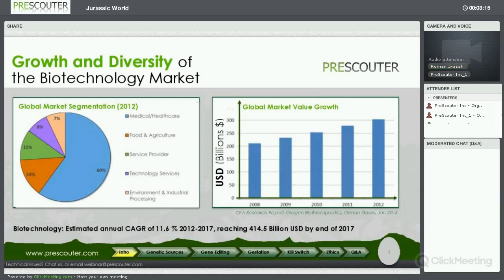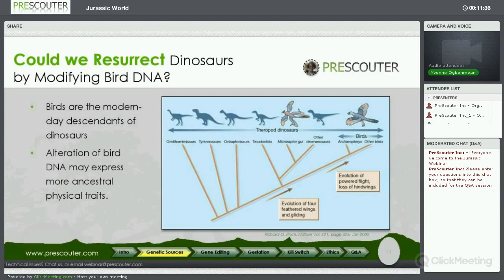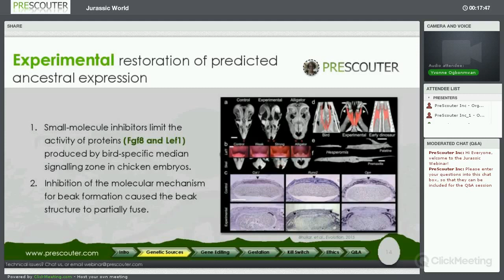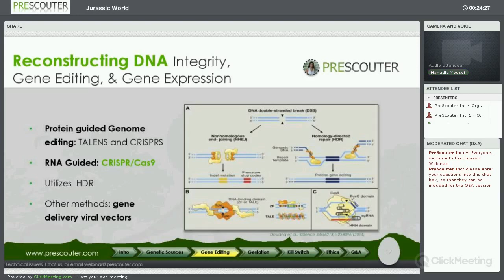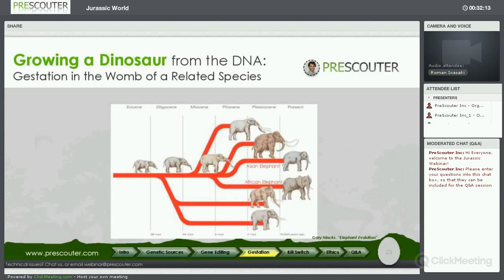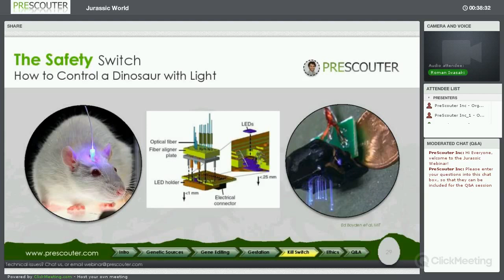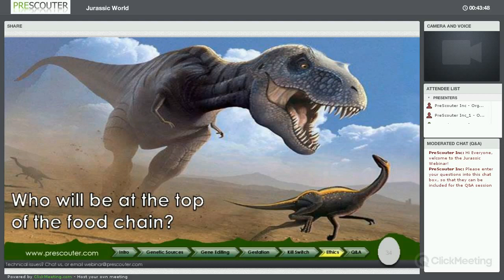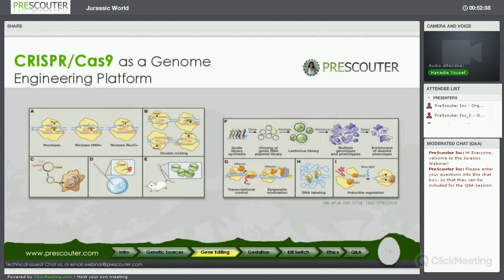The Future of Biotechnology: Building A Real Jurassic World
Let’s be honest- we all love dinosaurs. There’s something about those ancient creatures, towering and ferocious or quick and sharp-toothed, that fascinates the human imagination. Perhaps it’s because the only information that remains of them is their diminutive bird descendants and a mysterious collection of fossilized bones and footprints.

As for the thought of humans actually co-existing with dinosaurs… that is complete science fiction, isn’t it?

Sure, but perhaps only for the moment. A glance back at some of the greatest scientific breakthroughs will quickly remind us that every single one was also “science fiction”, right up until the moment it became a “science fact”.

Our human history is full of such milestones. Before the structure of DNA was published in 1953, we lacked a precise understanding of the fundamental building blocks that encode all the life within us. Fast forward to today, where complete genomes for a number of species have been sequenced and next-generation sequencing techniques have enabled us to read a person’s gene transcriptome. Previously unimaginable tasks, like detecting a solid tumor using the circulating nucleic acid present in a pinprick of blood, have been successfully accomplished.

What about those humble X-rays that are used to visualize tumors and broken bones? This too was complete science fiction until they were debuted in 1901. HIV/AIDS, once a death sentence, is now potentially manageable for a large percentage of sufferers, and hopefully, within our lifetime, completely curable. Scientists can now 3-D print prosthetic arms with bionic capabilities, controlled by the power of the owner’s thoughts – yet another classic science fiction scene!

The future is always fiction until scientists make it reality.